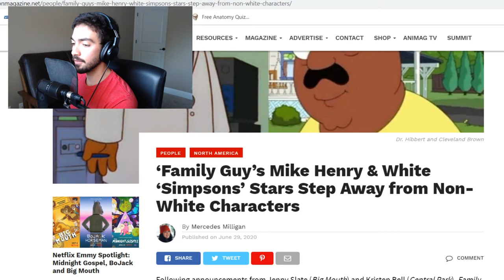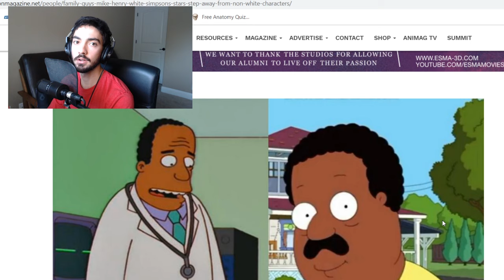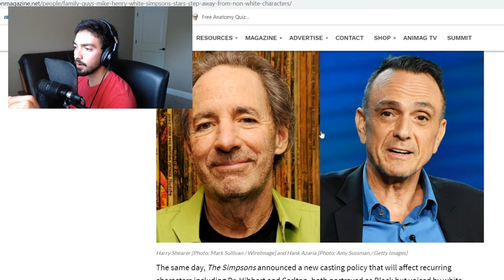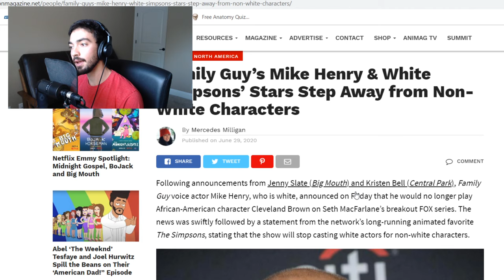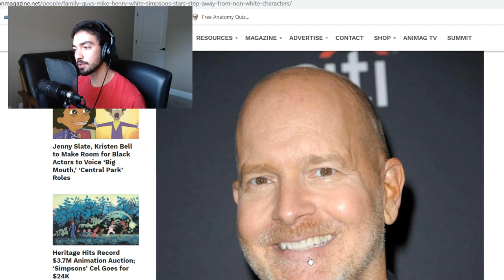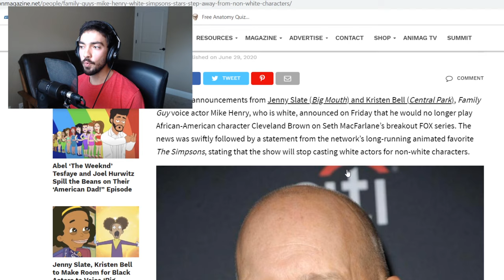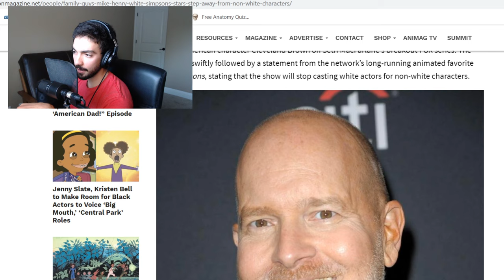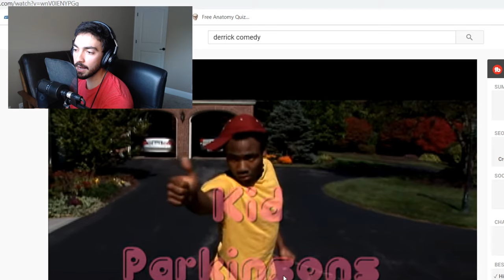Mike Henry Quits Cleveland - My Thoughts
Hello,

This video is a rant on not only Mike Henry stepping down from voicing Cleveland Brown, but on all the mechanisms that drive this sort of behavior: Cancel culture, woke culture, and political correctness.

This video marks a slight departure from the standard fare some of you may be accustomed to here. I'm not trying to make my channel a political commentary channel now or anything like that, however I will be uploading more rant/opinion videos going forward.

As someone who creates art and respects others involved in the realm of creative things, I will never ally myself with the side that cancels, censors, revises, and otherwise neuters art in the name of espousing a specific agenda or sociopolitical ideology.

I'm NOT saying that art should NEVER contain minorities or "oppressed" groups. What I AM saying is that when they are included, these characteristics shouldn't play a distracting, centralized role in the narrative unless that's what the movie/game/show is explicitly about. I totally accept that there is a fine line with this, however I think that we can all tell when something feels forced or contrived. It has a certain ring to it that I can't fully articulate here.

Thank you very much for watching, as always!

-Reese